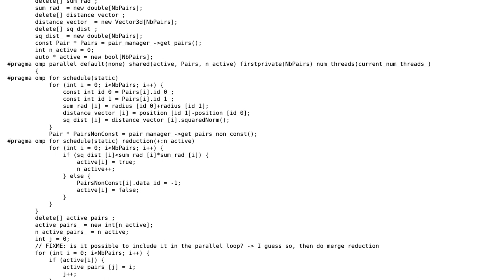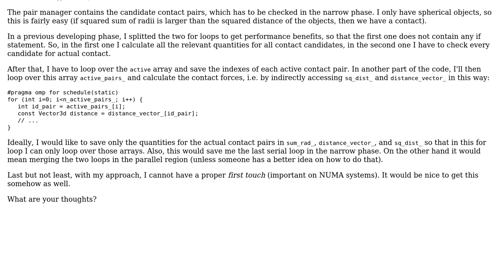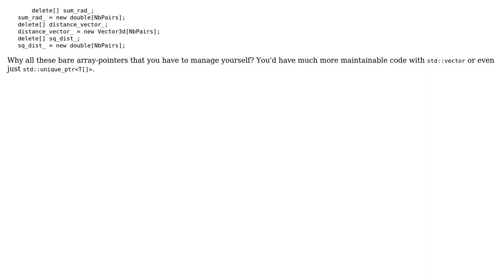Code Review: Optimize narrow phase contact detection for phyiscs simulation code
With thanks & praise to God, and with thanks to the many people who have made this project possible! | Content (except music & images) licensed under CC BY-SA | Music | Images & others | With thanks to user Toby Speight user David and the Stack Exchange Network Trademarks are property of their respective owners. You are responsible for your own actions.